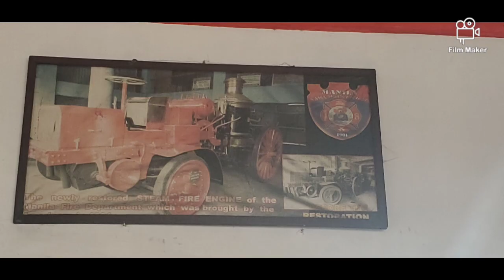Sta ana fire station to herran bakery